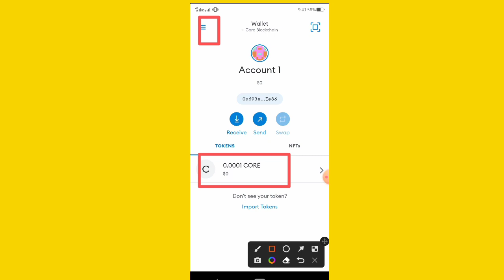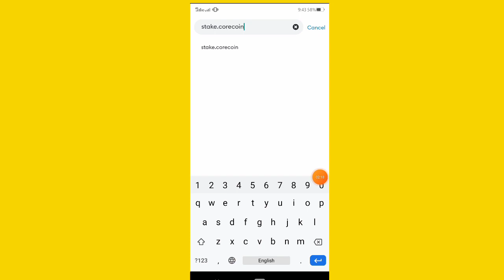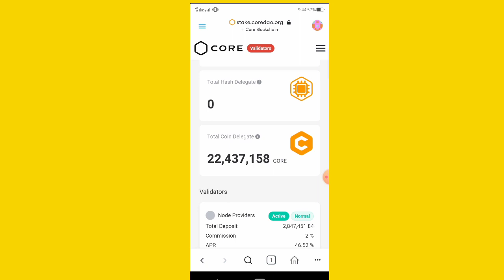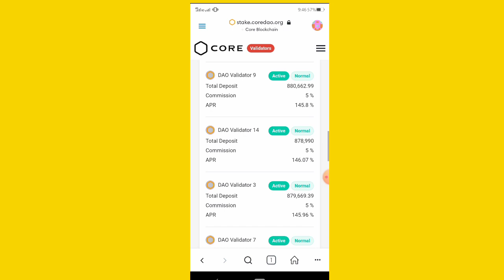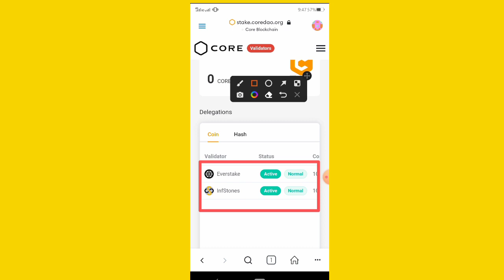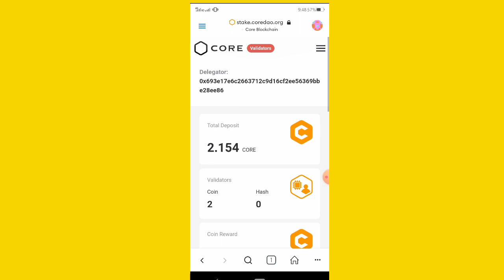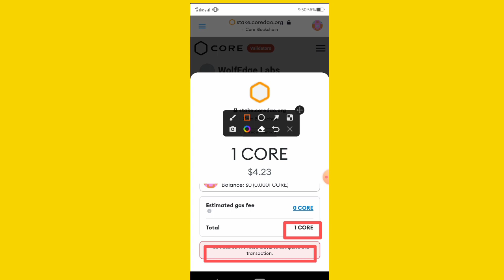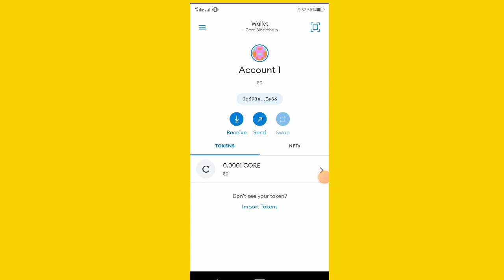COREDAO NEW AIRDROP COMMING SOON/CORE COIN WITHDRAW UPDATE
CORE COIN STAKING UPDATE /CORE COIN WITHDRAW UPDATE

OR

Pi network invitation code -Reena0789

OR

Bondex invitation code-9p5vv

OR

Catstar invitation code-1KQV59

OR

Omega network invitation code-mahendra0789

OR

Cheatmoon invitation code-msexpart0789